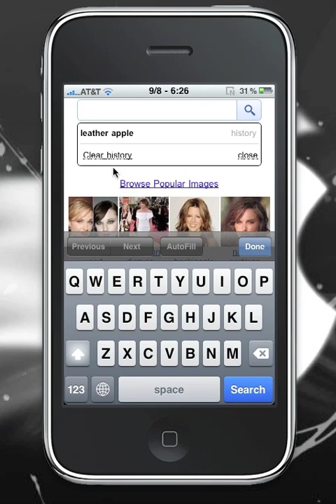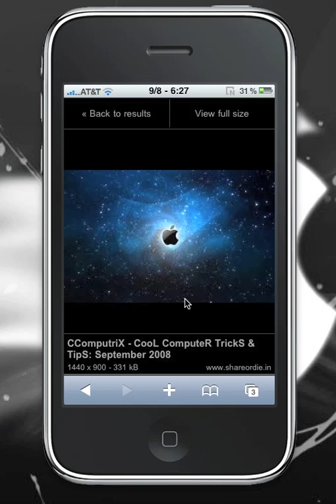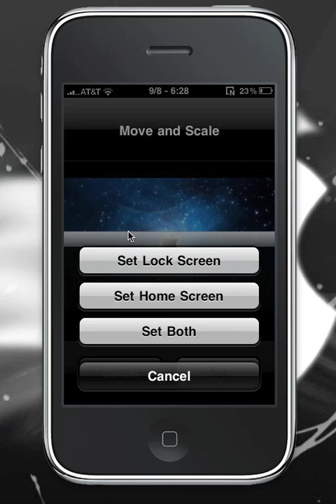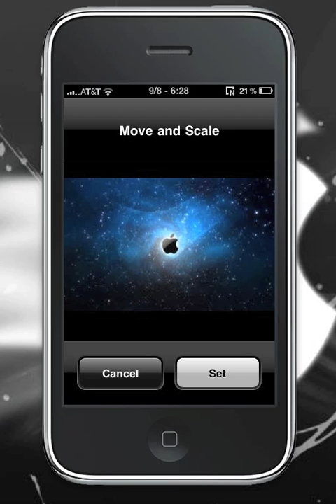How To Save Images From Safari Onto Your iPod-Photos